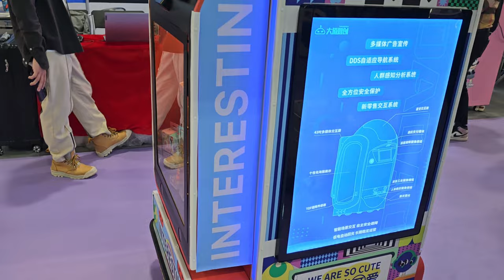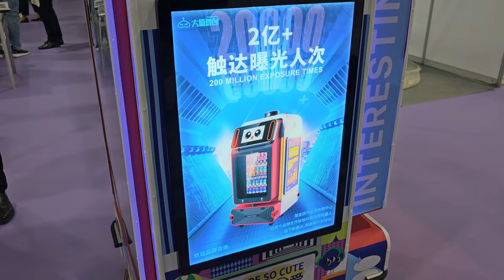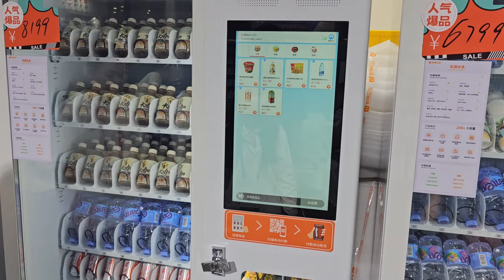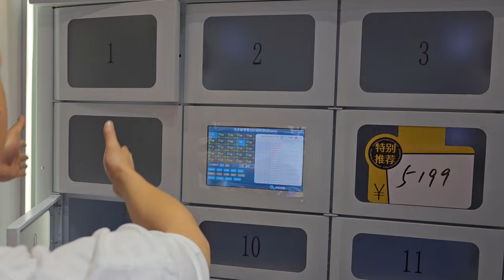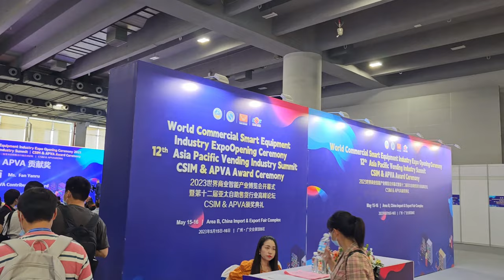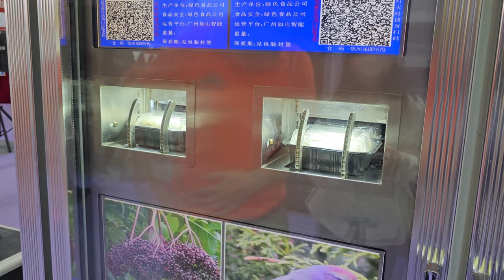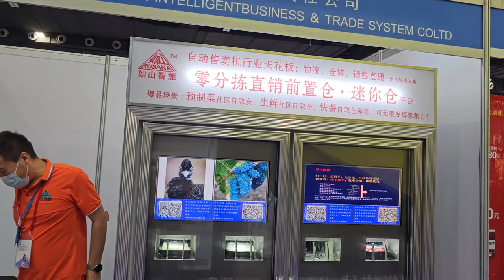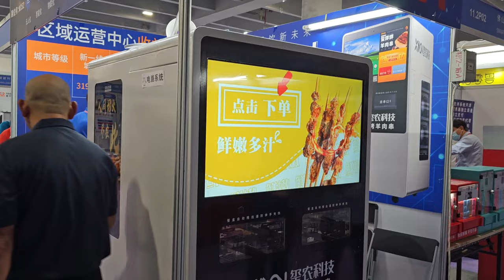TRIỂN LÃM MÁY BÁN HÀNG TẠI QUẢNG CHÂU P5 [VENDING MACHINE EXHIBITION IN GUANGZHOU - CHINA 5.2023]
Trân trọng giới thiệu triển lãm máy bán hàng tự động tại Quảng Châu, Trung Quốc!
Đây là sự kiện quan trọng trong lĩnh vực máy bán hàng tự động, nơi các nhà sản xuất, nhà cung cấp và những người quan tâm có thể tìm hiểu về các sản phẩm mới nhất và các xu hướng đang phát triển trong ngành.

Thông tin cơ bản của triển lãm:

Tên sự kiện: Triển lãm máy bán hàng tự động tại Quảng Châu.
Địa điểm: Quảng Châu, Trung Quốc.
Thời gian: Ngày 15 đến ngày 17 tháng 5 năm 2023.
Ngôn ngữ chính: Tiếng Trung Quốc
Nội dung triển lãm:
Triển lãm máy bán hàng tự động tại Quảng Châu sẽ trưng bày một loạt các sản phẩm và công nghệ liên quan đến lĩnh vực này. Các công ty và nhà sản xuất hàng đầu sẽ trưng bày các loại máy bán hàng tự động mới nhất, từ máy bán hàng tự động thông thường đến các máy bán hàng tự động tiên tiến hơn như máy bán hàng tự động thông minh và máy bán hàng tự động kết hợp trí tuệ nhân tạo.

Ngoài ra, triển lãm cũng sẽ tập trung vào các lĩnh vực liên quan như công nghệ thanh toán, phần mềm quản lý máy bán hàng, thiết bị nâng cấp cho máy bán hàng tự động, và các giải pháp vận hành hiệu quả cho các doanh nghiệp sử dụng máy bán hàng tự động.

Lợi ích:

Khám phá các xu hướng mới và các sản phẩm sáng tạo trong lĩnh vực máy bán hàng tự động.
Gặp gỡ và trao đổi kinh nghiệm với các nhà sản xuất hàng đầu và các chuyên gia trong ngành.
Xem trưng bày các máy bán hàng tự động hoạt động thực tế và nhận được thông tin chi tiết về tính năng và ưu điểm của chúng.
Tìm hiểu về các giải pháp thanh toán và phần mềm quản lý máy bán hàng mới nhất để nâng cao hiệu suất kinh doanh.
Tạo cơ hội kết nối và thiết lập mối quan hệ kinh doanh mới với các đối tác trong ngành.

💥💥 MÁY BÁN HÀNG TỰ ĐỘNG TEKLIFE
TẠI SAO MÁY BÁN HÀNG LẠI ĐƯỢC YÊU THÍCH?
- Tiết kiêm thời gian cho người mua hàng
- Tiện lợi và dễ sử dụng có thể mua ở bất kỳ nơi đâu
- Tiết kiệm chi phí vận hành, mặt bằng
- Hoạt động 24/7 có thể mua bất kỳ lúc nào
- Máy rất linh hoạt với đa dạng sản phẩm
- Nâng cao hình ảnh hiện đại tại nơi lắp đặt
TẠI SAO NÊN MUA MÁY BÁN HÀNG CỦA TEKLIFE:
👉 Luôn luôn sẵn hàng
👉 Là đơn vị duy nhất có chứng chỉ an toàn khi sử dụng
👉 Sản phẩm được sản xuất với tiêu chí bền bỉ, tiết kiệm điện.
👉 Được tích hợp đầy đủ các tính năng thanh toán
👉 Thời gian giao hàng và lắp đặt nhanh chóng
👉 Đội ngũ kỹ sư chuyên nghiệp và giàu kinh nghiệm
👉 Bảo hành sản phẩm 12 tháng
👉 Hỗ trợ khách hàng 24/7
Công ty Cổ phần Giải pháp Tự động hóa ETEK | Chúng tôi luôn tự hào là đơn vị uy tín hàng đầu Việt Nam với hệ thống thiết bị máy móc hiện đại, đội ngũ nhân viên có nhiều năm kinh nghiệm trong nghề.
🌤 Máy bán hàng tự động TEKLIFE - Giải pháp bán hàng thông minh